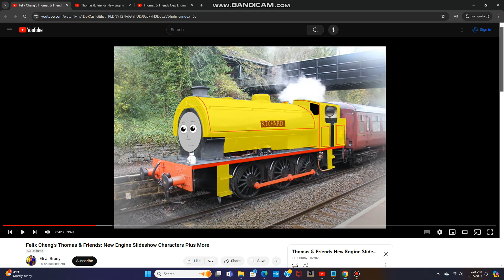Who wanted Richard, Dylan & Steven to have a yellow engine trio.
NOTE: Richard, Dylan & Steven are Felix Cheng's OCs.